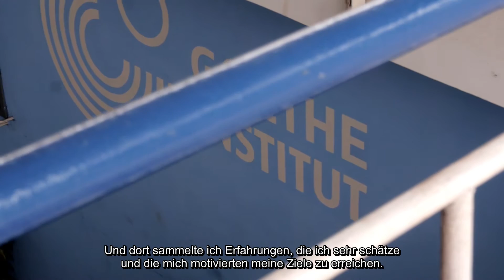GHERMANYA - GERMANY in GHANA - Documentary Trailer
FULL DOCUMENTARY now online on Amazon Prime UK

Summary:
GHERMANYA is about Germany in Ghana. It shows various German influences: Traces of colonial past and christianization. Voluntary fire brigade from Buxtehude. Challenges in learning German. Schwarzwälder Schinken.  An independent Volta Region that wants the Germans to rule again?  Goethe Institut. A footballer whose visa applications got denied several times, but who is also a shopkeeper and sells German beer. Lidl. People who want to go to Germany and people who were in Germany before. Zickenflitzer. Traders and citizens who love Germany because of the fish there...

Details:
84 min I Language: English/German/Ewe I Subtitles: German/English I 1080p I 16:9 I Stereo I

Crew:
Johannes Krug         - Director, D.O.P.,  Producer, Editor
Irene Selorm Abiti    - Interviewer,  Locatian Manager,                Camera and Sound Assistant
Divine Dzakwasi       - GermanCarDetector, Camera Assistant
Paul Lebküchner      - Music Composer, Sounddesign
Dominik Böhm          - Graphic Design, Animation

Partly financed by the crowd via Startnext.
Thanks to all supporters, especially :
Nina Kirsch and Maria Krug-Laub